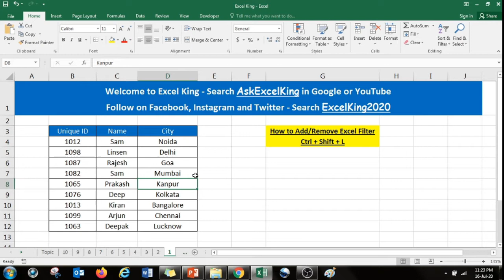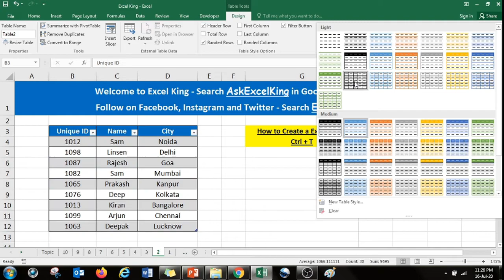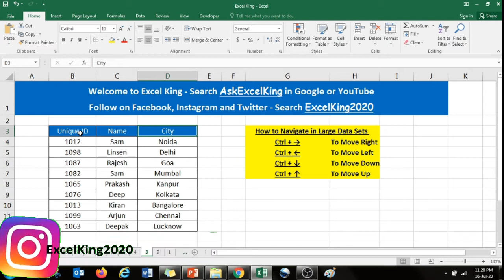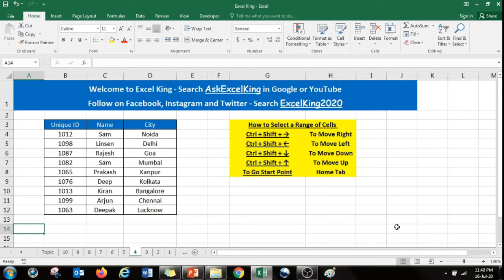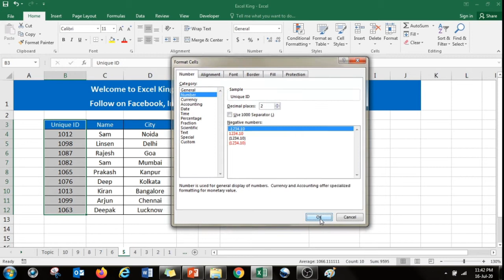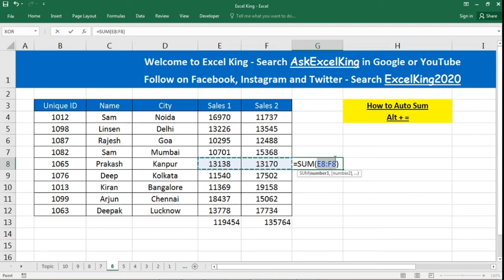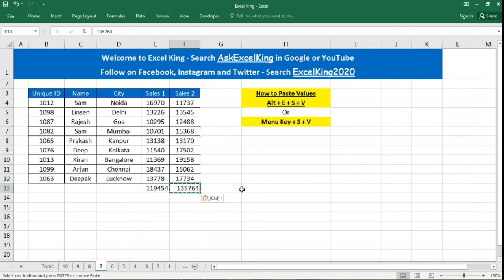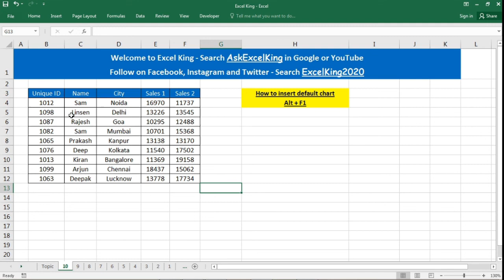Advanced Excel Shortcuts, U Don't Know 👉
My Gears: ~
My Mic
My laptop 1
My laptop 2
My Laptop Stand with Fan
My Wifi Router
My Study Table
My Study Chair
My SmartPhone 1
My Smartphone 2
My Wired Earphone 1
My Wired Earphone 2
My Wireless Earphone 1
My Wireless Earphone 2
Pen Drives 1
Pen Drives 2

The Excel shortcuts we cover are mentioned in below timeline of video:
00:00 - Starting
00:07 - Intro
00:27 - Add / remove Excel Filter
00:50 - Create an Excel Table
01:26 - Navigate in Large Data Sets
02:22 - Select a Range of Cells
03:50 - Format Cells in Excel
04:48 - Auto Sum
05:38 - Paste as Values
06:48 - Add a New Line Inside a Cell
07:40 - Select All Data in Current Region
08:17 - Insert Default Chart
08:41 - Feedback Msg
08:51 - More Videos Suggestions

Be Excel ! Be King !

In this Video, I am sharing 10 Useful Excel Keyboard Shortcuts.

3rd Video -Excel - Top 10 Tips & Tricks in MS Excel which is most commonly used in daily basis
11th Video - Time Calculation in Excel - How to Enter Time in Excel & Calculate Time Difference between them
12th Video - Time Calculation in Excel - Hour, Minute, Second and Time Functions Introduction & How to use them
13th Video - Time Calculation in Excel-Calculate Time Difference (in Hours, Mins, Secs) between 2 Date & Time Cells
16th Video- Excel Vlookup Formula Error, Why we get N/A, REF, Value 0 (Zero) when using Vlookup
17th Video-Index and Match Function in Excel, Reverse lookup, Left lookup, Two Way Lookup, Father of Vlookup !!
18th Video-Vlookup न काम करने के 5 बड़े कारण | 5 Big Reasons for not working Vlookup
19th Video – Hlookup Function in Excel, Explaining Concept, Basics and Advanced Use with 2 Big Practical Examples